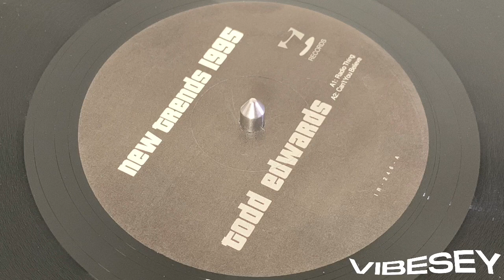Todd Edwards - Radio Thing - New Trends 1995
i! Records (IR-246)